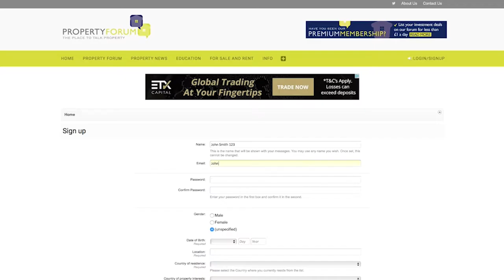Property Forum Law Episode Part 1